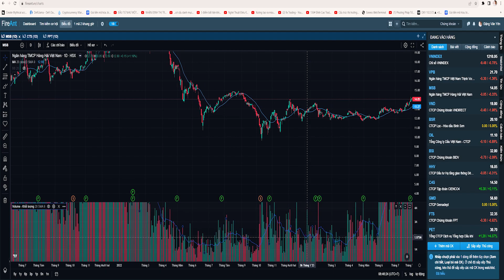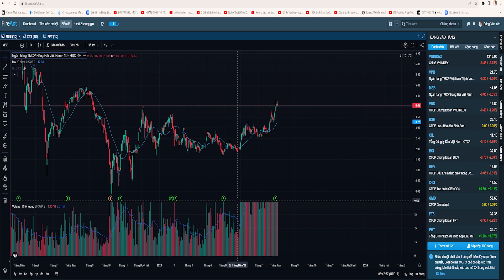VSA | THỰC HÀNH VỀ NO DEMAND VÀ NO SUPPLY (4)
Thẻ Hashtag của video.